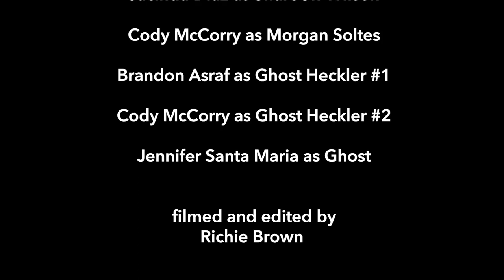Chew - Holy Fountain (Official Video)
"Holy Fountain" appears on HORSES via Stolen Body Records

CHEW is
Brett Reagan - guitar/electronics
Sarah Wilson - drums/percussion
Morgan Soltes - bass/synth bass

Video filmed and edited by: Richie Brown

ESCAPE FROM USA TOUR
MAY 2022
19 - FANO, ITALY //CIRCOLO ARCI ARTIGIANA
20 - SAVONA, ITALY // RAINDOGS
21 - VERONA, ITALY // FINE DI MONDO
22 - BOLOGNA, ITALY //FREAKOUT
23 - ILIRSKA BISTRICA, SLOVENIA // MKNZ
24 - SALZBURG, AUSTRIA //ROCKHOUSE BAR
25 - PRAGUE, CZECH REPUBLIC // CROSS CLUB
26 - MANNHEIM, GERMANY // ALTER
27 - FRIBOURG, SWITZERLAND // LA COUTELLERIE
28 - BASEL, SWITZERLAND // QUARTERDECK
31 - ROUEN, FRANCE // Le 3 Pièces Muzik'Club
JUNE 2022
01 - GHENT, BELGIUM // KINKY STAR
02 - LONDON, ENGLAND // The Victoria, Dalston
03 - CHELMSFORD, ENGLAND // HOT BOX LIVE
04 - HASTINGS, ENGLAND // THE PIPER
05 - BRISTOL, ENGLAND // THE LANES
06 - BRUXELLES, BELGIUM // CHAFF
07 - ALENCON, FRANCE // Chapêlmêle
08 - Angoulême, FRANCE // Le Point CaRré
09 - PARIS, FRANCE // SUPERSONIC
10 - NANCY, FRANCE // LE ROYAL
11 - LYON, FRANCE // LE FARMER
12 - SOLIERA (MO), ITALY // NOWHERE

Written, Produced and Mixed by: CHEW
Engineered by: Morgan Soltes
Recorded at: Grandma's Casket at Ember City, West End, Atlanta, Georgia.
Mastered By: Benjamin Price
Published by: Church of the Abundant Cheeseburger (ASCAP)

CHEW YOUR ILLUSION III

CHEW WHAT THOU WILT